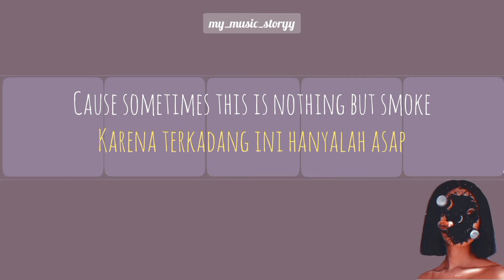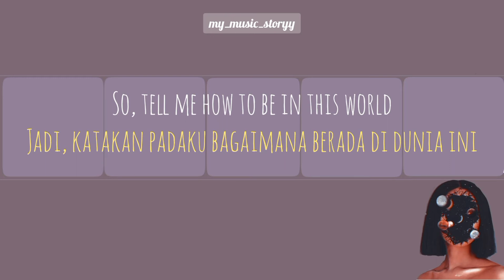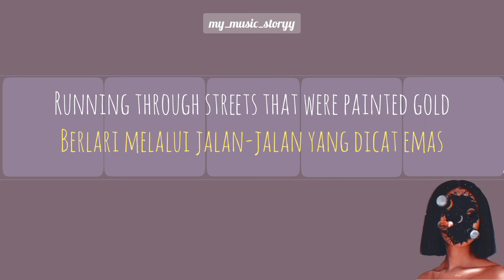James Bay - Us | terjemahan Indonesia | lyrics